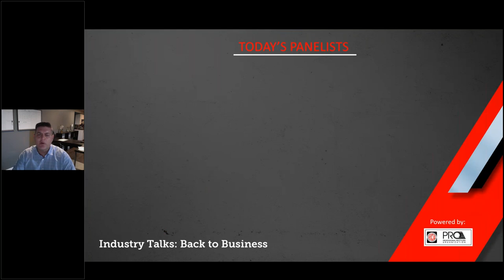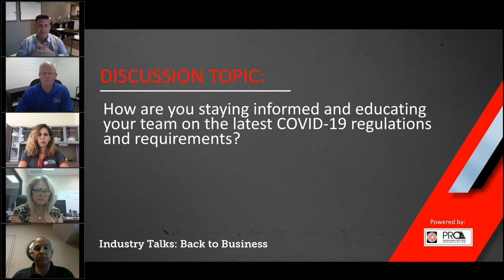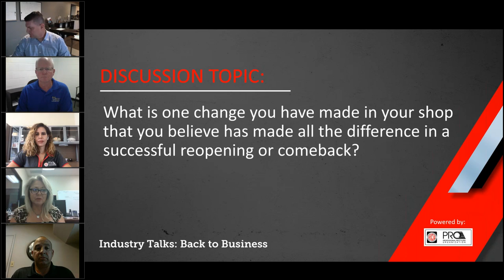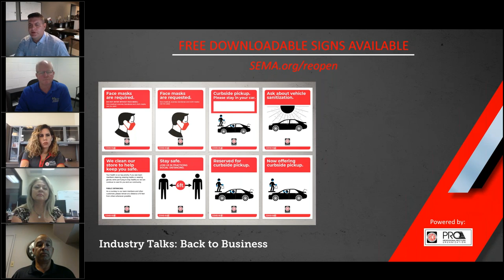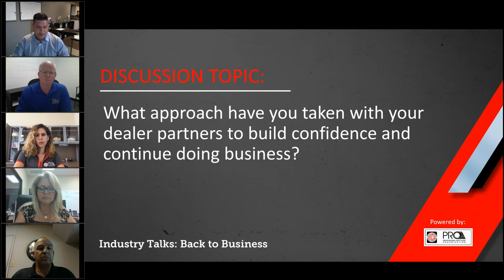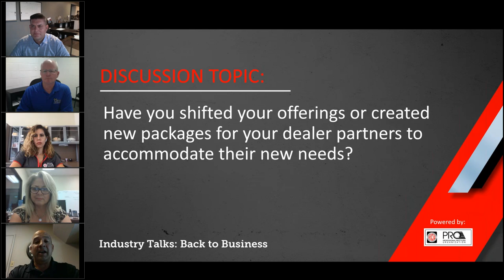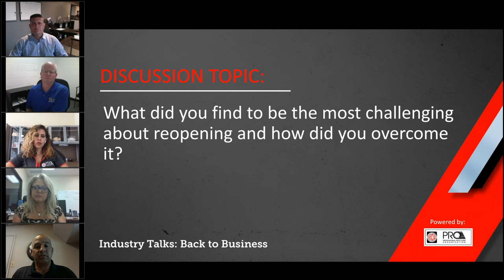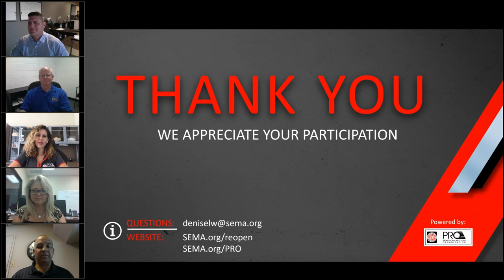Industry Talks: Back to Business - Rebuilding Partnerships and Operations Powered by PRO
Hosted by the SEMA Professional Restylers Organization (PRO), this moderated industry panel discussion addresses essential business practices for re-opening and how to build relationships with dealers. The event is the first of SEMA’s new series, “Industry Talks: Back to Business”, designed to provide value to members through information and idea sharing on topics related to getting back to business.

This event was led by PRO Chair-Elect Josh Poulson and guest panelists Christina Jorge of Specialty Automotive Treatments, Dianna Brashler of Dealer Source, Bill Murphy of Attention to Detail, and Manny Moncada of Auto Haus Automotive Solutions.

For more information and to access additional resources, point your browser